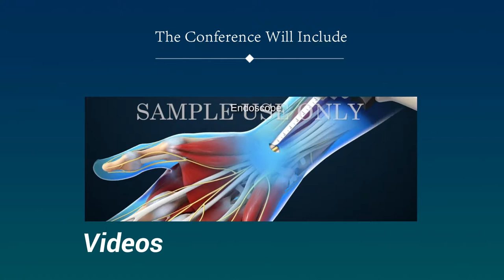International Conference of Plastic Surgery Department Zagazig University